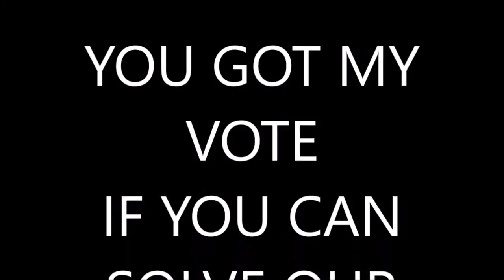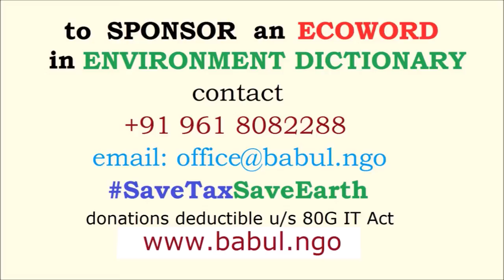Five year BOSS - Elect Eco sensitive Politician